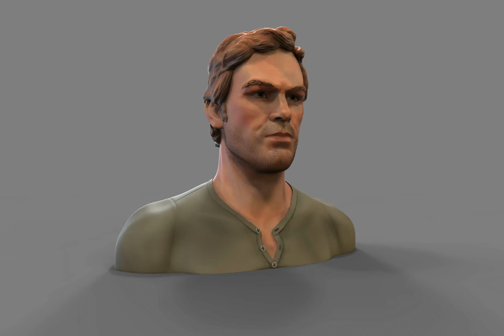Michael C. Hall Digital Sculpture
A 3D digital sculpture of the famed Michael C. Hall, star of the hit TV show Dexter.

Sculpt is done by Todd Alberda with sculpt work being done in Zbrush and rendered in Keyshot 6.